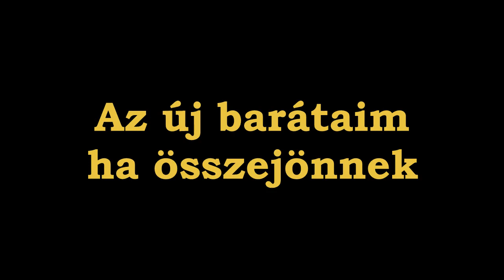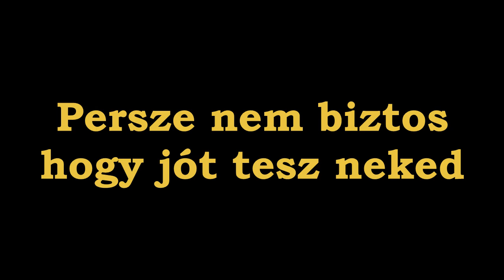IHM - Borból jó a kannás /dalszöveg video/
Az Irigy Hónaljmirigy 1990-ben, egy mátyásföldi szilveszteri bulin alakult meg. A csapat tagjai ekkor Molnár Imre, Kabai László, Sipos Péter, Ambrus Zoltán, továbbá Katona „Katec” Gábor és Várszegi Attila volt. Az együttes első fellépése a következő év farsangján a Tüzesvíz nevű szórakozóhelyen volt. Katec és Várszegi Attila hamarosan kiléptek az együttesből. A gitáros hiány kompenzálására került a fiúkhoz Papp Ferenc, Uszkó László pedig néhány hét múlva már az együttes billentyűseként lépett színpadra. 1993-ban született meg az együttes demó felvétele, majd 1994 novemberében jelent meg az első lemezük Fetrengés címmel. 1994. december 9-én a csapat már telt házas koncertet adott. A buli után indultak meg a hétvégi fellépések, de ebben az időben több tag még polgári foglalkozását is űzte. 1996 februárjában aztán megjelent a második lemezük, A csillagok háborognak, mely hamarosan arany-, majd platinalemez lett. 1997-re az Irigy Hónaljmirigy az ország egyik legnépszerűbb együttesévé vált.